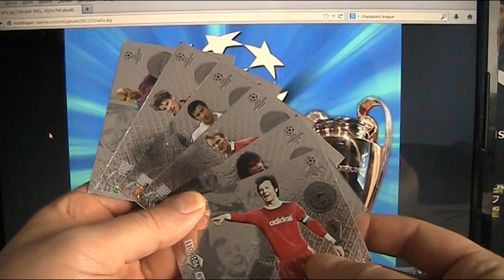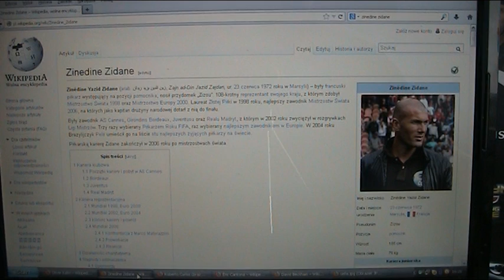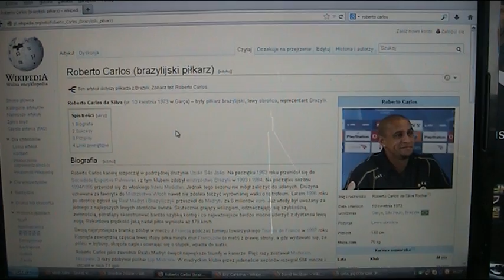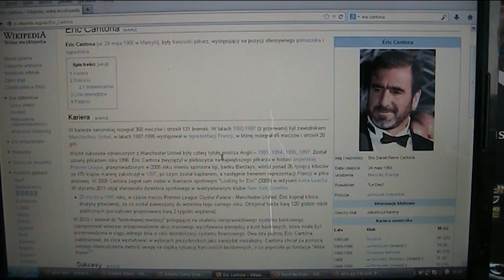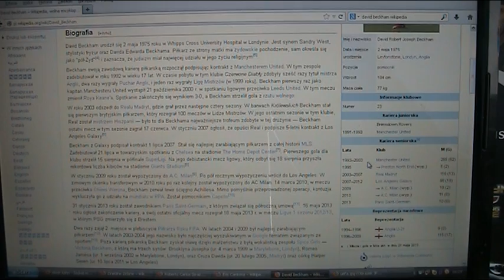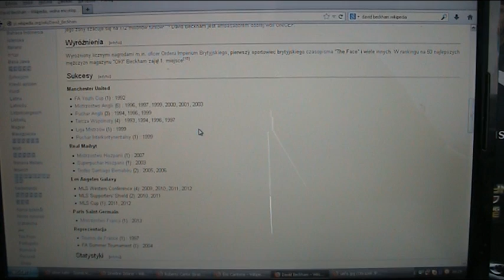KARTY CHAMPIONS LEAGUE - LEGENDY - KTO W PRZYSZŁYM ROKU ???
Moja typy:
Cantona, Beckham, Carlos, Zidane, Kahn...
Ciekawe czy trafię choć jednego :)
Kogo Wy typujecie ???
Czekam na opinie.